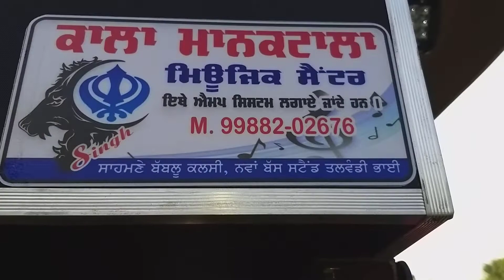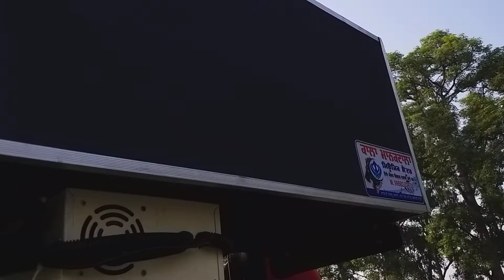Kala Mankatala Music Centre Talwandi andbhai 9988202676